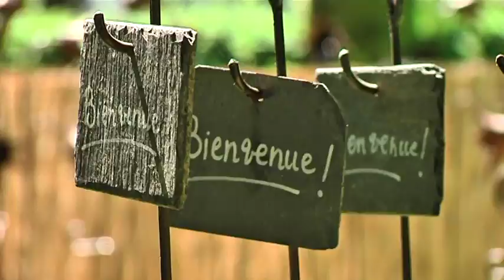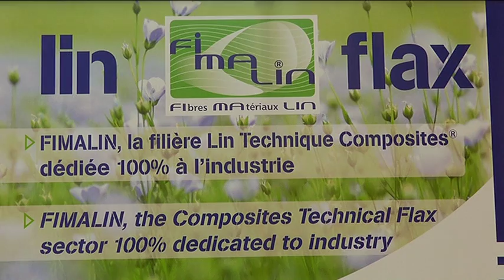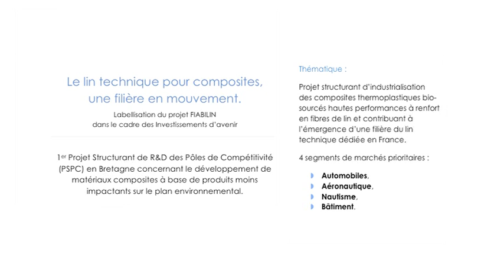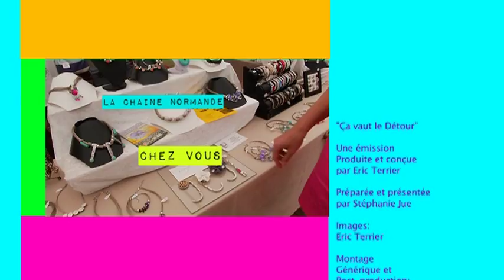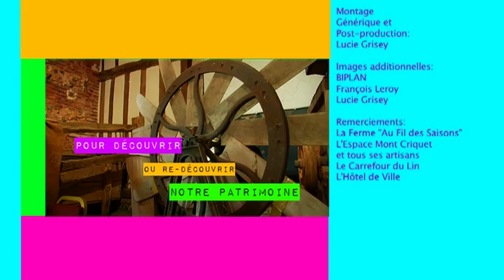140627 Ca vaut le detour P2